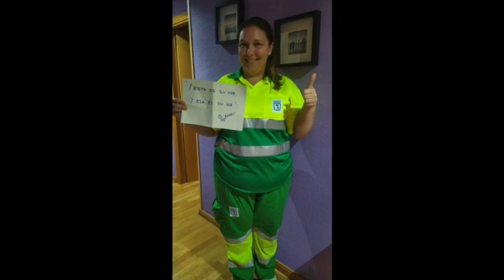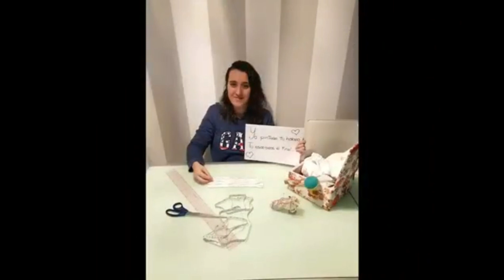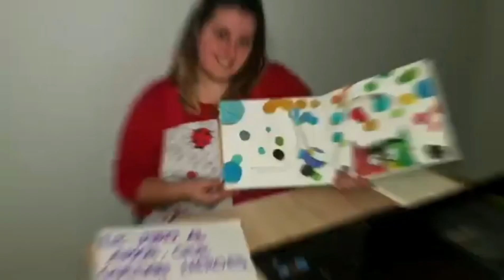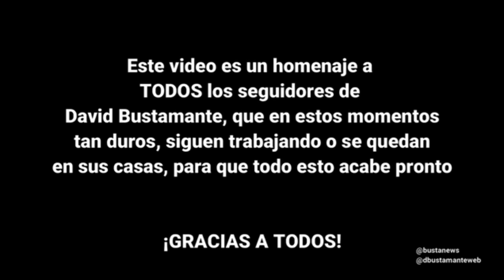Homenaje en estos momentos tan duros a tods los fans de bustamante heroes sin capa _ héroes en tiem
Vidoe para los fans de bustamante